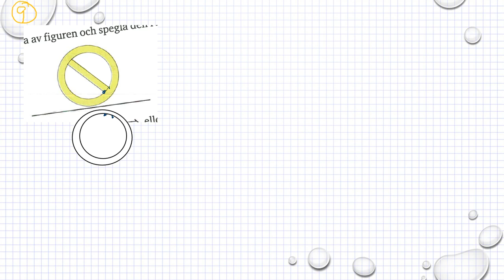Matematik 5000 Ma 1b Geometri Blandade övningar kapitel 4 - 9